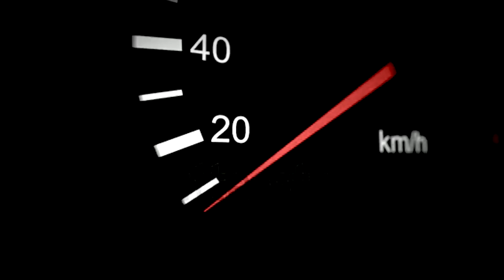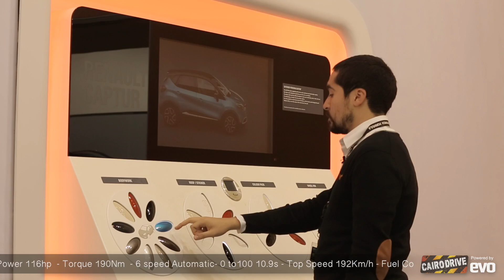Renault stand at Formula Automech Motorshow 2014 - Cairo Drive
The Renault Capture could prove to be a big hit when it comes to our local market later this year for its highly customize-able nature, while the Logan, Duster, Stepway have all recieved some very welcomed updates